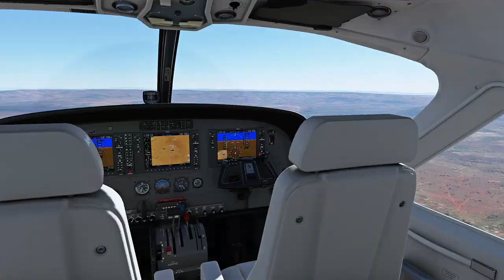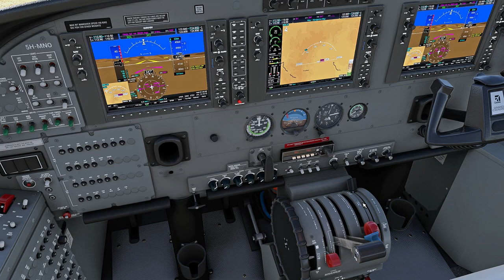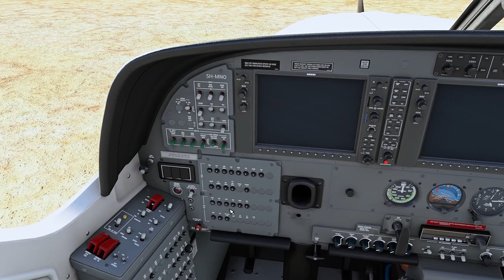[MSFS] Kasulu Tanzania Landing